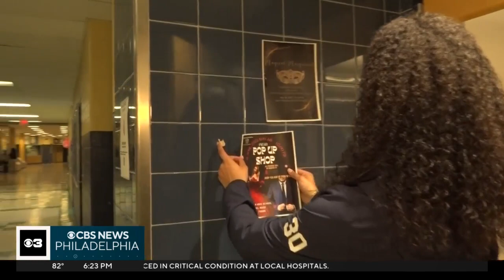How this Cheltenham High student is using her business skills to help classmates ahead of prom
Aziza Shuler reports.